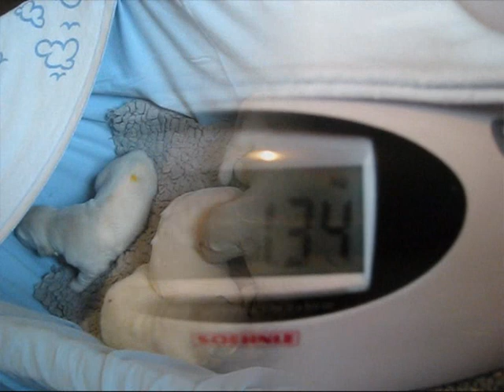H Wurf mit 2 Wochen